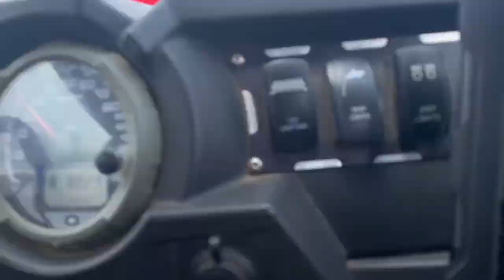Checking out Wilson Canyon OHV Area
Driving through BLM OHV Wilson Canyon Recreational Area in Smith Valley near Yerington Nevada off Hwy. 208